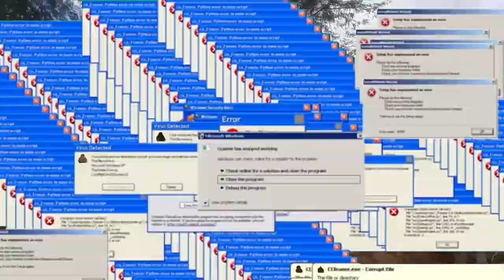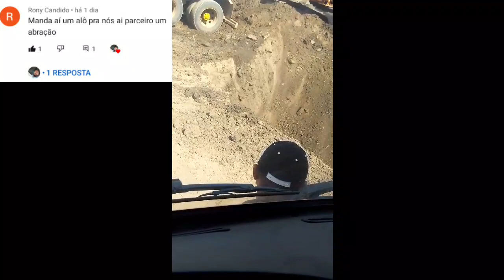Um pequeno acidente manutenção na Florisbela!!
Hoje  foi a sim  um pouquinho de tudo mais deu tudo certo
Manutenção na Florisbela um acidente com a mão e rotina no trabalho

Neste Canal mostro um pouco da minha rotina no dia a dia
do meu trabalho como motorista de casamba!!

Moro no ceará na cidade de Piquet Carneiro
Sou funcionário público do município!!